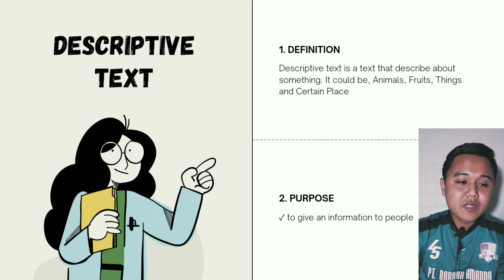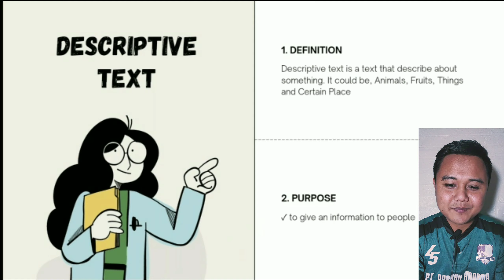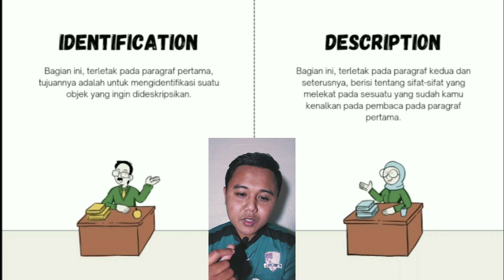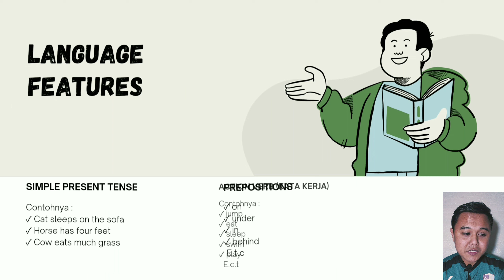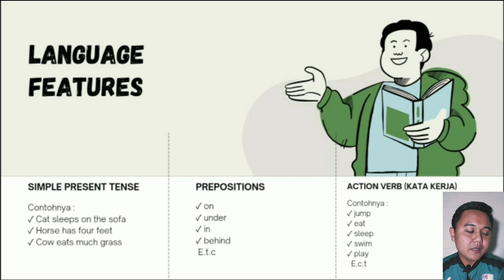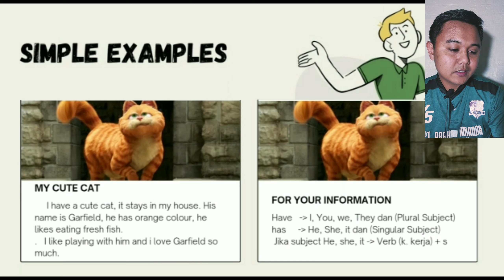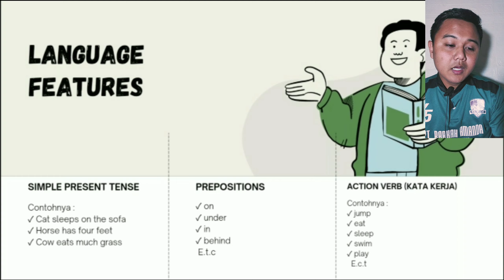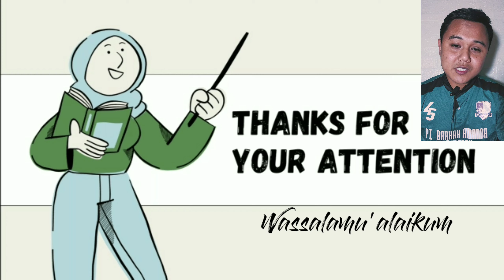DESCRIPTIVE TEXT || Definition, Purpose, Generic Structures, Language Features and Example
Assalamu'alaikum everyone
 Alhamdulillah bisa sharing kembali dengan kalian semua di English Session
kali ini kita akan membahas tetang Descriptive Text
 dalam video kali ini kita akan tahu
✅ Pengertian
✅ Tujuan
✅ Generic Structures
✅ Language Features, dan
✅ an example
 dari Descriptive Text.